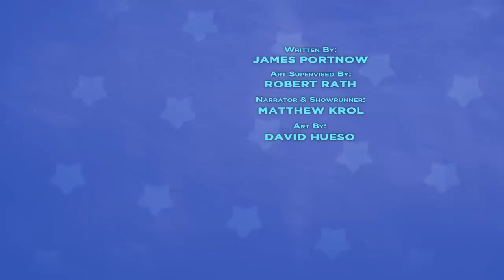Ursula K. Le Guin - The Left Hand of Darkness - Extra Sci Fi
Thanks to Curiosity Stream for sponsoring this season of Sci Fi! for unlimited access to the world’s top documentaries and non­fiction series, and for our listeners, enter the promo code ‘extracredits’ when prompted during the sign­up process and your membership is completely free for the first 30 days.

Despite science fictions foundation in Mary Shelly's Frankenstein, women authors of sci fi were few and far between. That is, until the women's movement saw a wave of new writers who took home Hugo and Nebula awards, leaving their mark on science fiction forever. One of these writers was Ursula K. Le Guin. The daughter of anthropologists, Le Guin's family frequently had famous academics and scientists over, and they deeply influenced her writing like her first science fiction novel, The Left Hand of Darkness. The Left Hand of Darkness is a story about isolation and exclusion from a very interesting perspective and asks the question, what would a society without gender look like?